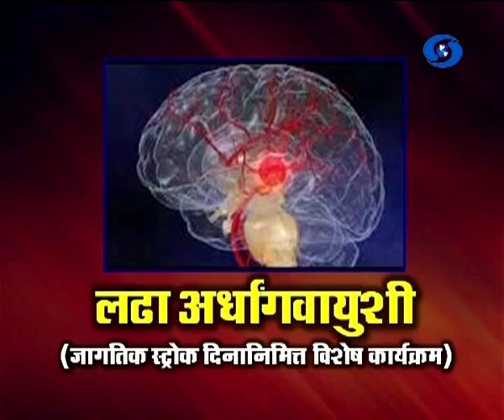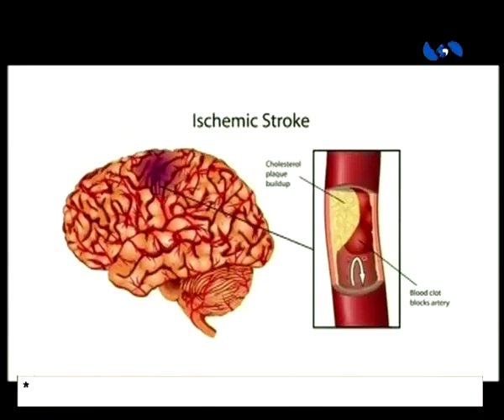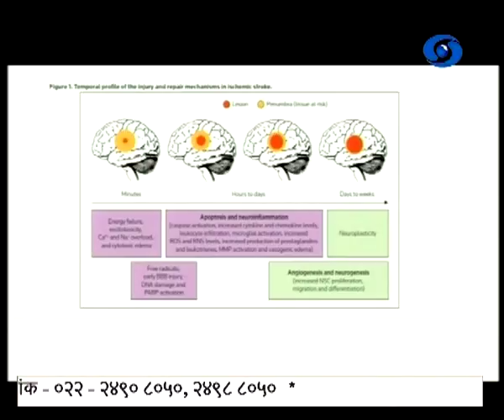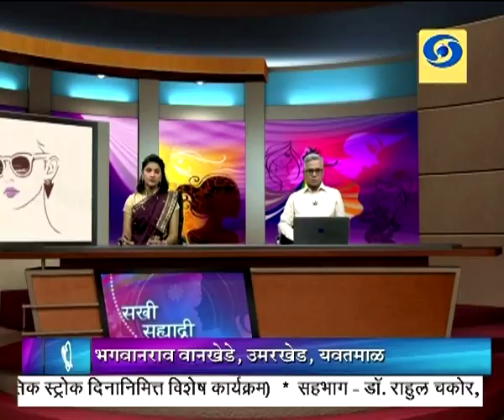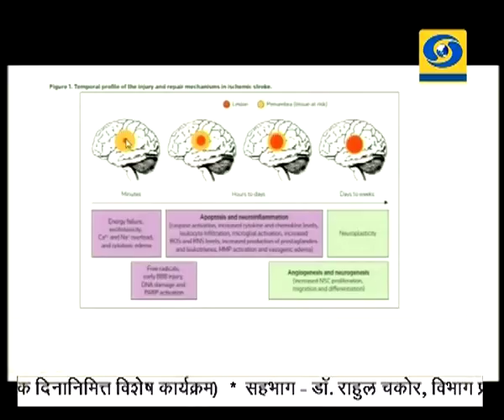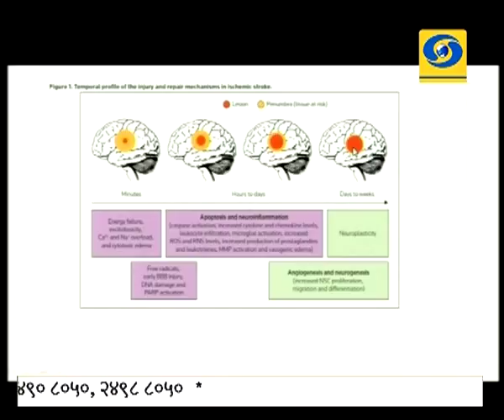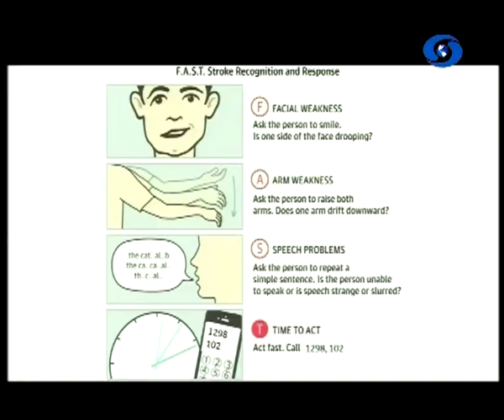लढा अर्धांगवायुशी - जागतिक स्ट्रोक दिनानिमित्त विशेष कार्यक्रम सखी सह्याद्रीमध्ये 29.10.2018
थेट प्रसारण लढा अर्धांगवायुशी - जागतिक स्ट्रोक दिनानिमित्त विशेष कार्यक्रम डॉ. राहुल चकोर, विभाग प्रमुख, न्यूरोलॉजी, नायर रुग्णालय, मुंबई यांचा हा विशेष कार्यक्रम सखी सह्याद्रीमध्ये २९ ऑक्टोबर २०१८ रोजी थेट प्रसारण झाले होते... आपण जरुर पहा हा व्हिडिओ. सखी सह्याद्री...
DD Sahyadri
Doordarshan Mumbai
Sahyadri Marathi
Show : सखी सह्याद्री (Live) (२९ ऑक्टोबर २०१८)
Subject : ' लढा अर्धांगवायुशी - जागतिक स्ट्रोक दिनानिमित्त विशेष कार्यक्रम. '
Participant : डॉ. राहुल चकोर, विभाग प्रमुख, न्यूरोलॉजी, नायर रुग्णालय, मुंबई
Anchor : डॉ. मृण्मयी भजक
Social Media Operator : वनिता राऊत - मांजरेकर
Producer : हर्षल गुरव